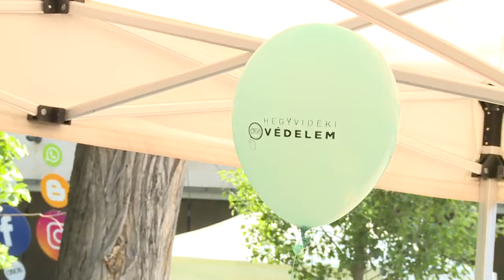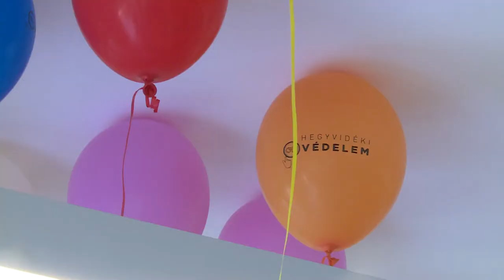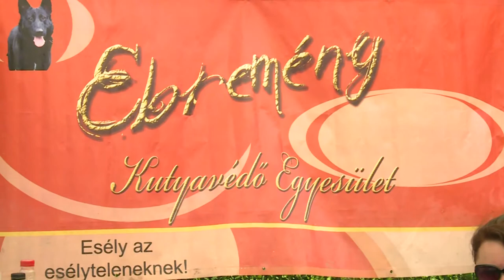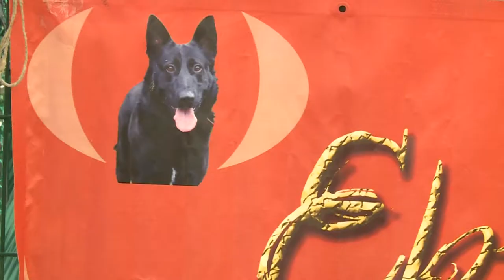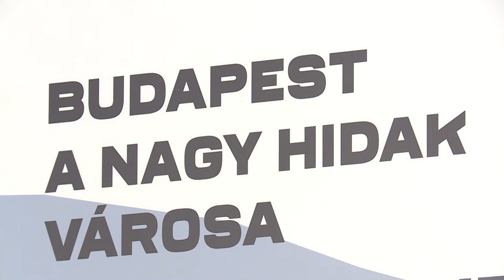Budai Híradó - 2018. május 28.